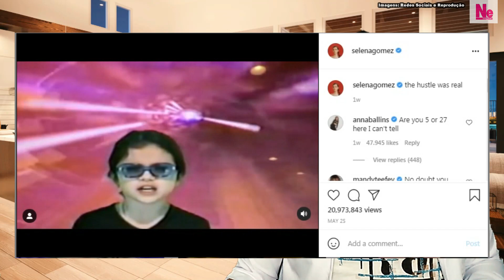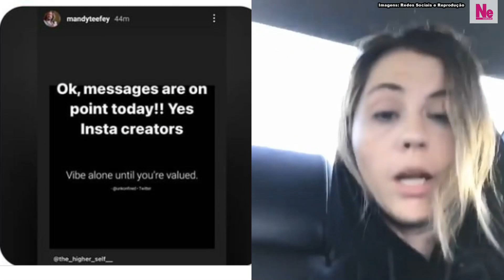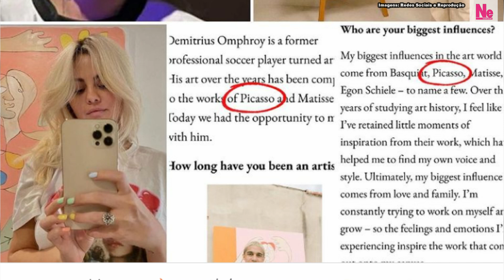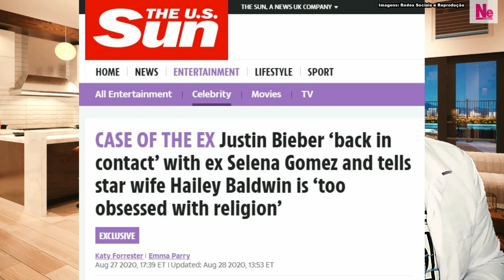SELENA GOMEZ SUPOSTAMENTE USA LETRA DO PASSADO PARA REFORÇAR FORA EM JUSTIN BIEBER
Selena Gomez aparentemente fez questão de relembrar no presente, uma música da Britney Spears que ela cantava no passado, para mandar uma direta para Justin Bieber, reforçando o fora que ela deu nele em suas recentes músicas. Últimas notícias e minha análise da letra, e opinião sobre os assuntos...